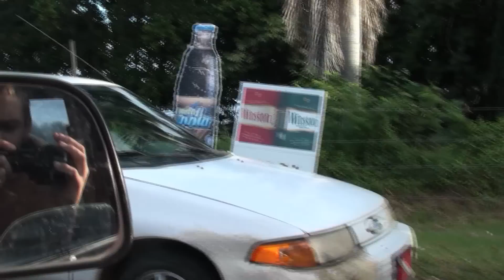413 Crew surfing the west side of Puerto rico 2010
Liza Caban,Alexis Engstrom,Dave and Jake Stiles,Darren Muschett,Leif Engstrom,Tyler,Gaby Canals and Colin Surfing the west side of Puerto Rico 2010